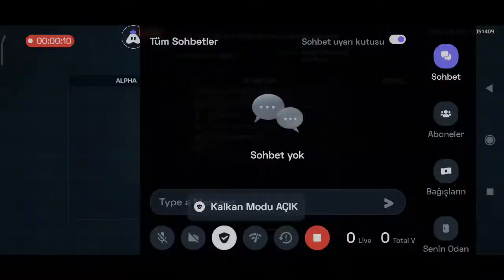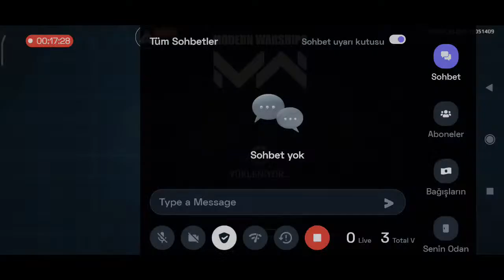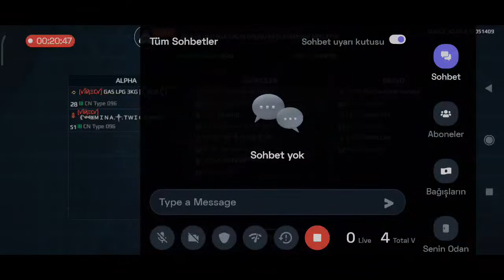SQUAD 45 vs SEA CATFISH MODERN WARSHİPS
TC .BİLAL HANCI#4383
Olympus International